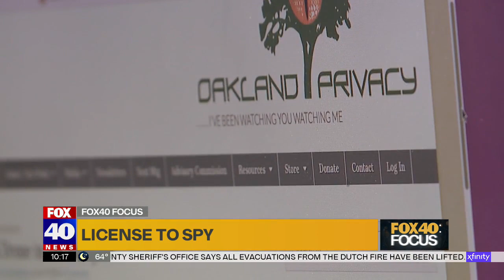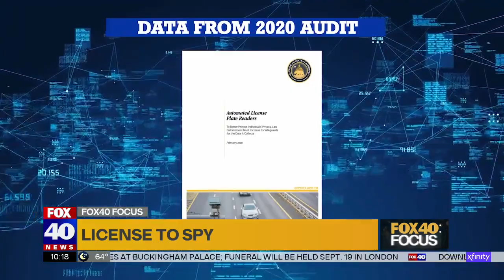License plate readers used to combat crime store everyone's data. Is it a privacy violation?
Your license plate could be photographed without you ever knowing and the plate number fed into a law enforcement database and cross-checked with those of people wanted on warrants.